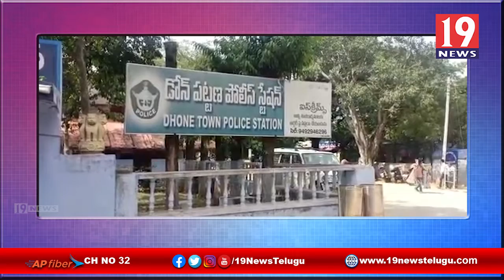డోన్ రూరల్ సిఐ గా బాధ్యతలు చేపట్టిన మహేశ్వర్ రెడ్డి కర్నూలు జిల్లా | 19 Newstelugu